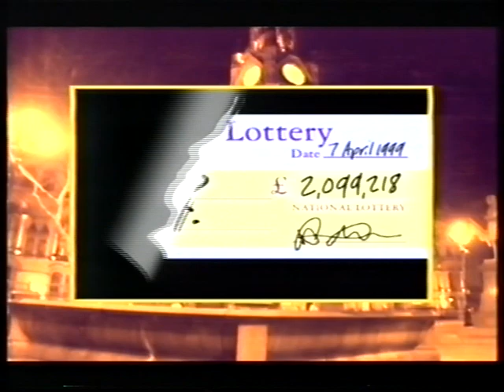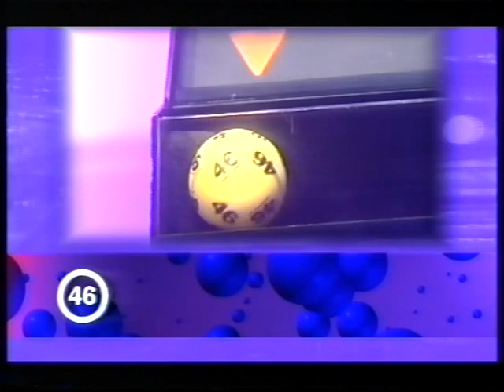ELO Part 2 - Sweet Talking Woman. National Lottery Show 7th April 1999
Here is the complete footage of Electric Light Orchestra Part 2's appearance on the National Lottery Show back in April 1999. The footage also includes Bev Bevan making the actual draw.

The band line-up : Mik Kaminski, Bev Bevan, Kelly Groucutt, Parthenon Huxley, Eric Troyer and Den York.

For more information on all ELO and related artists, check out my personal fan website The ELO Network at theelonetwork.weebly.com .